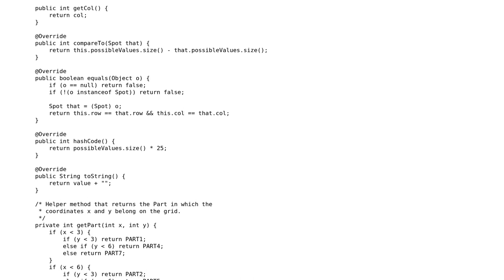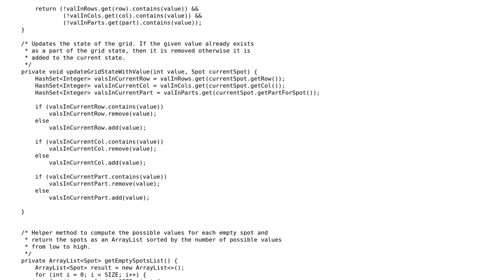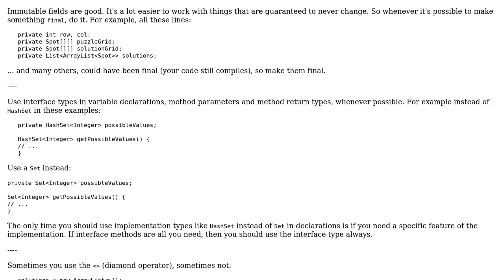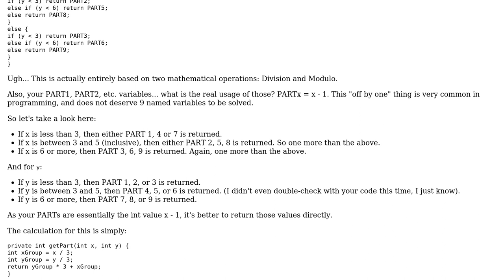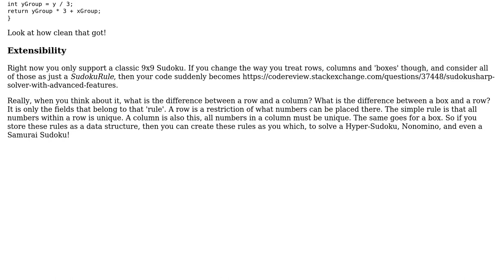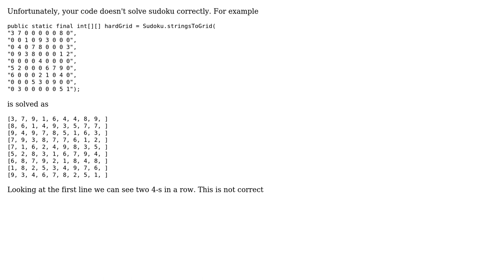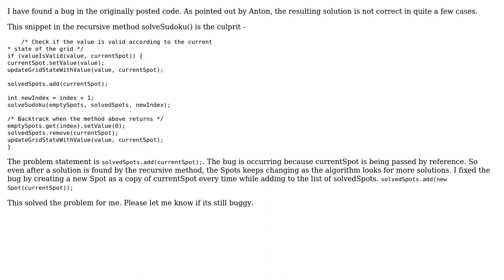Code Review: Sudoku Solver in Java (5 Solutions!!)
Code Review: Sudoku Solver in Java

With thanks & praise to God, and with thanks to the many people who have made this project possible! | Content (except music & images) licensed under CC BY-SA | Music | Images & others | With thanks to user Sleiman Jneidi user Simon Forsberg user rolfl user rdsarna user janos user Jamal user Anton and the Stack Exchange Network Trademarks are property of their respective owners. You are responsible for your own actions.